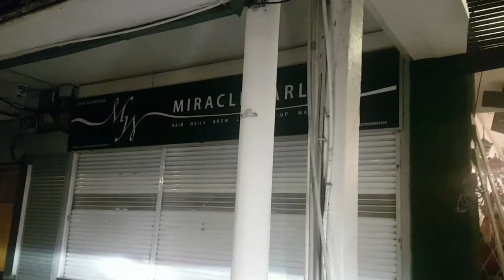GOING TO PJ NIGHT TRAVEL